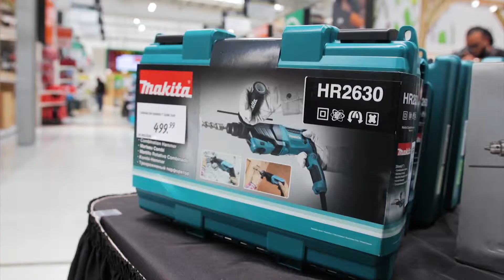Tool Fest 2019!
Promo Video Tool Fest 2019!